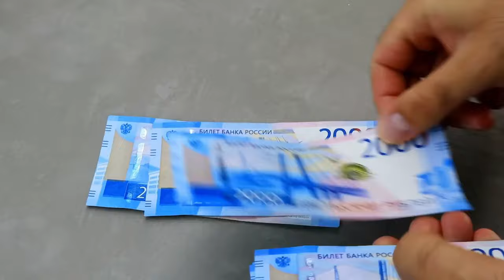Will Ukraine get Crimea back? The history, war and people of the disputed Crimea peninsula.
🔵 We examine the origins of the Crimea peninsula, from the very early history of Christianity to the Soviet era, when Nikita Khrushchev transferred Crimea to Ukraine - up to the Russian annexation of Crimea in 2014 and the present-day tensions connected with the war in Ukraine.

🔵 The last years connected with the war in Ukraine have heavily impacted life on the peninsula: everything from the economy of Crimea to the famous Crimea bridge. Putin and his elite launched the “Crimea is ours” campaign to legitimise their takeover of the region. Effectively, Crimean oligarchy became the new normal - and influenced the life of people in Crimea, including one of the main branches of business - Crimean tourism.

🔵 Finally, we take a look at the importance of Crimea on the current war in Ukraine - how important is it for Russia? Is Crimea important for Vladimir Putin? And what is Crimea now?

🔵 To talk about this for our Crimea documentary are OSW analysts: Tadeusz Iwański, Iwona Wiśniewska and Andrzej Wilk.